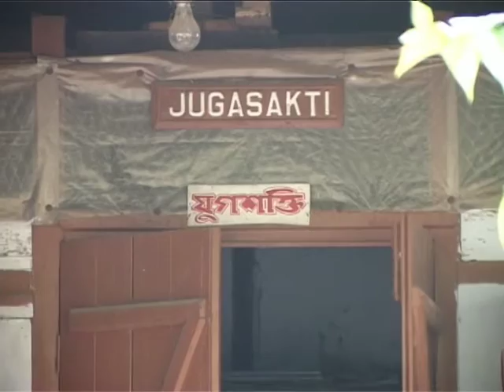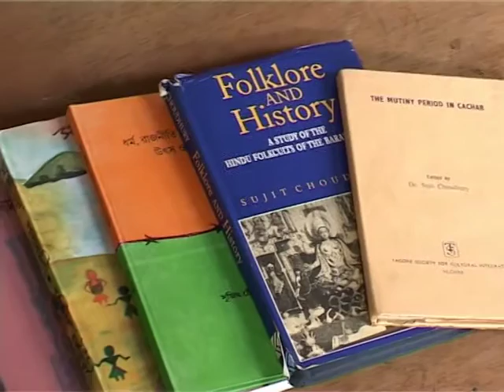Bhalobesechhinu Ei Dhoronire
Documentary Film on Dr. Sujit Choudhury, Directed by Soumitra Adhikari